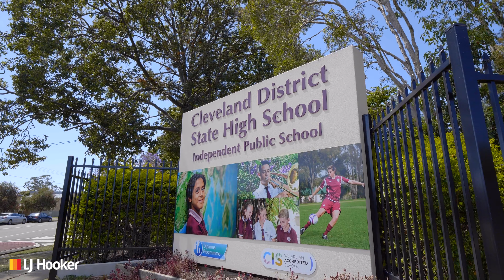26 Kooringa Avenue, Cleveland